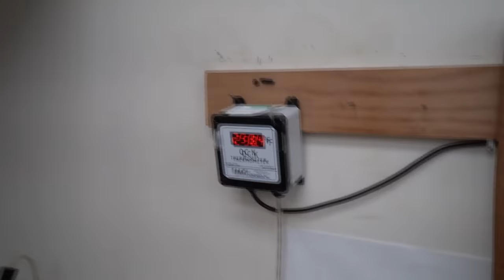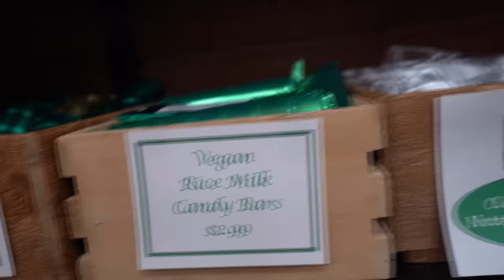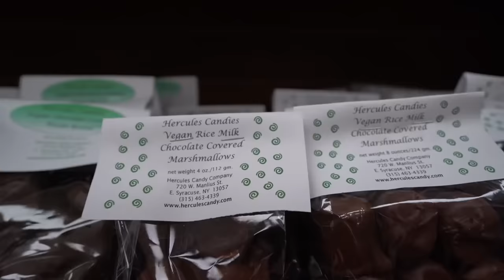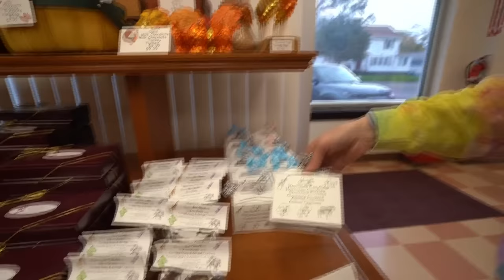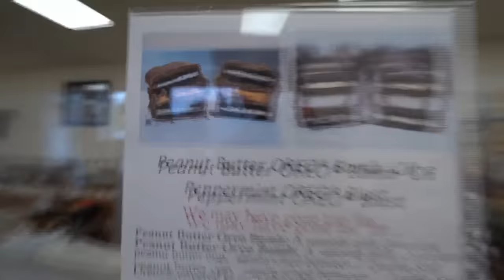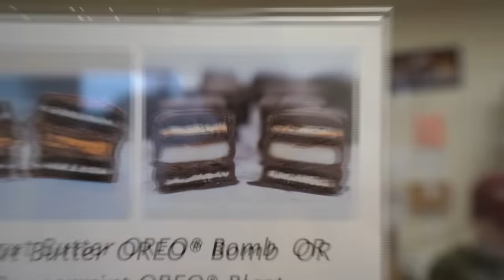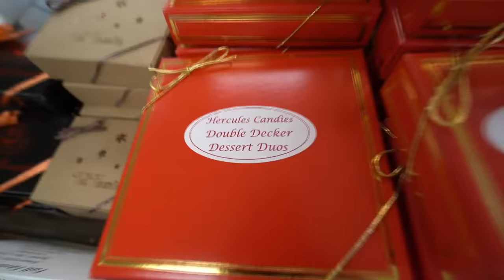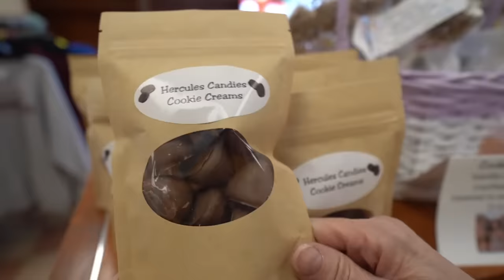Making Super Sour Green Apple Hardy Candy Live!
Be the first to buy this candy before it runs out again!

😊 Let’s stay in touch!
our chocolate tempering thermometer:
my camera:
my lens:
my editing suite:
my microphone: